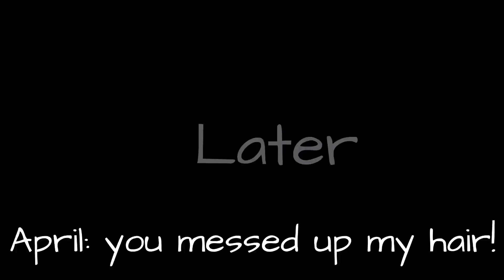Uncontrollable power ep 3